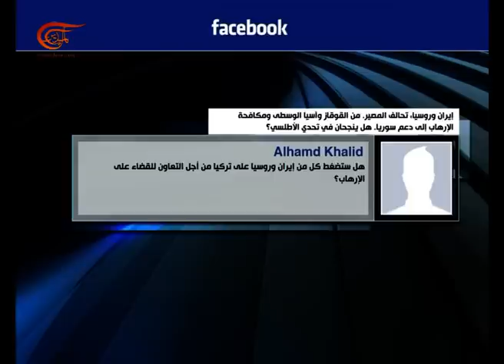لعبة الأمم | روسيا وإيران.. تحالف المصير | 2015-10-28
من بحر قزوين الى سوريا، ومن أفغانستان الى العراق، من مكافحة الإرهاب الى إقامة عالم متعدد الأقطاب، ومن النفط الى التفاؤل برفع مستوى التبادل بينهما الى أكثر من عشرة مليارات دولار.

تقديم: سامي كليب
إعداد: سامي كليب
إنتاج: زاهر أبو حمدة
إخراج: بترا أبي نادر